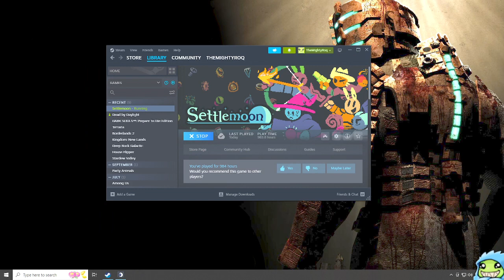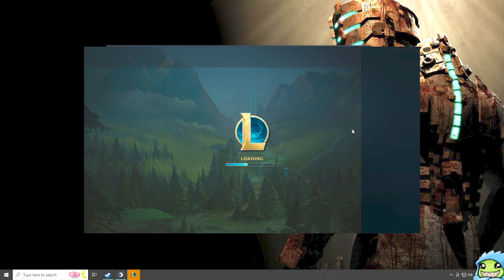THEMIGHTYROQ: SEASON 13 SPLIT 2 (PART 64)